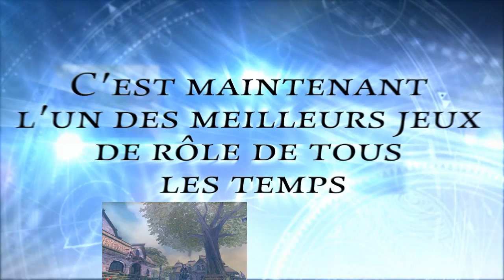Fable Anniversary - Trailer de lancement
Fable Anniversary celebrates the classic RPG with beautiful new graphics, crystal-clear sound, The Lost Chapters content, Achievements and more.